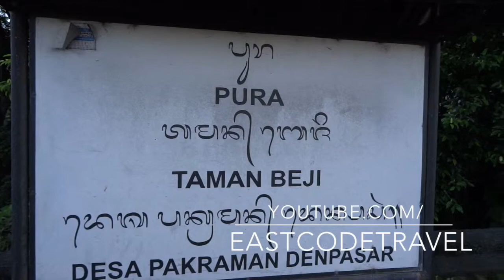pura Tamean Beji temple Denpasar, Bali